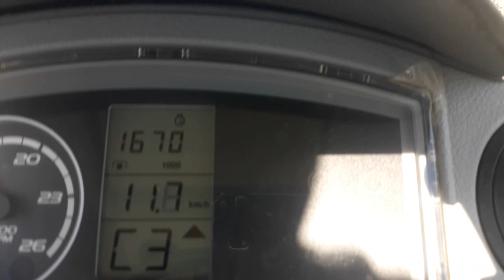Satex hurikan 4000 & Claas Arion 630c